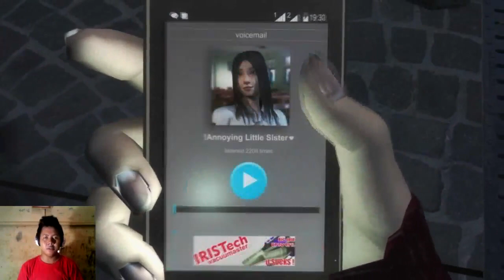DreadOut Act 2 Part 7 BAD ENDING,HAPPY ENDING,AND BAD MICROPHONE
Link Download

Kita Akan Bertemu Lagi Di Video Selanjutnya
Sampai Jumpa
Dan
Become Gamers